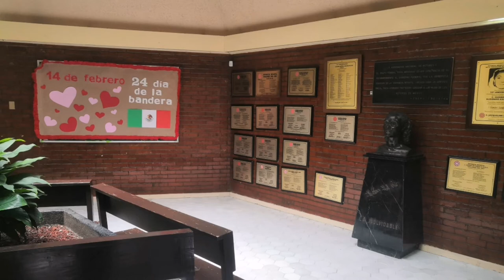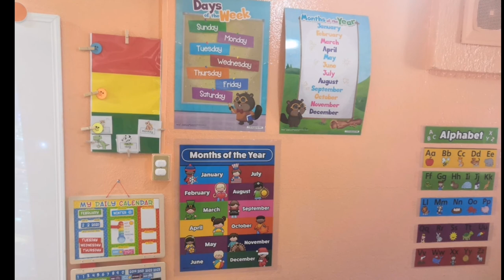Gael muestra su ESCUELA × KINDER ANTES DE LA PANDEMIA 😭 KIDS GAEL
así era mi escuela antes de la pandemia